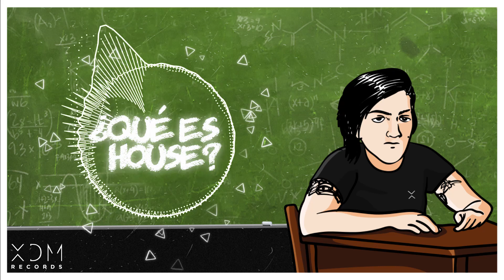ARMI DIAMONDS - Qué Es House? (Official Audio)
"Qué Es House" is a must dance floor kind of house track. A song that challenges the listener in Spanish language to define a never dying genre in the electronic music scene. Mexican producer and Dj ARMI DIAMONDS has deliver dark and cinematic break vibes with 2 sticky and fun drops.

Enjoy the X.